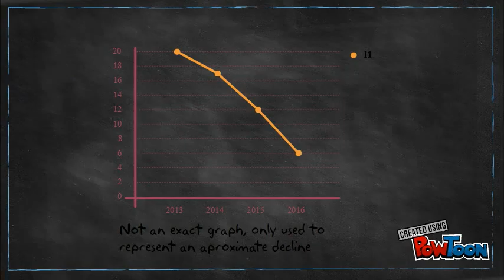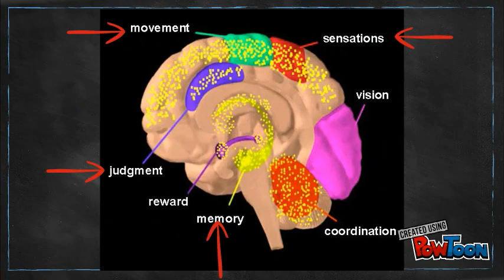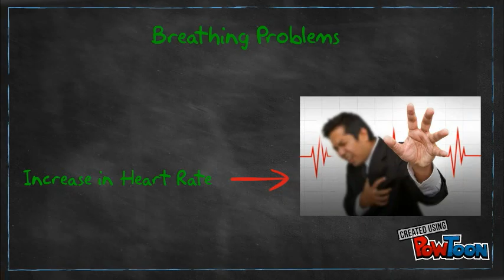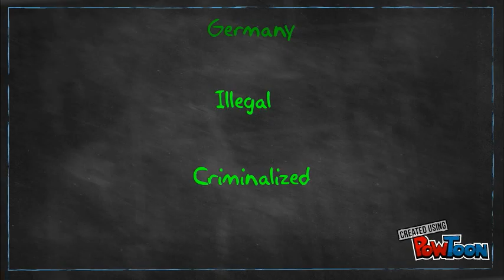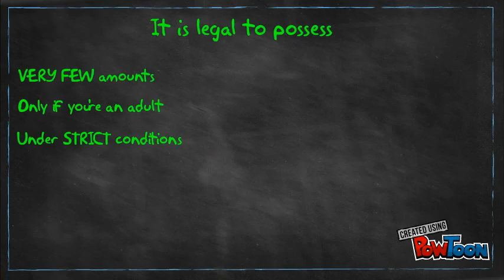Marijuana and Ecstasy